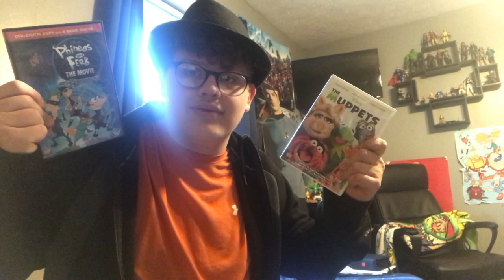Disneydude #29 (Disney’s 2010 decade) part 1